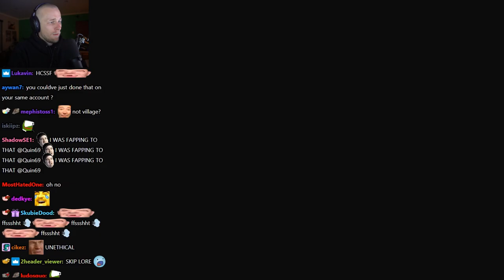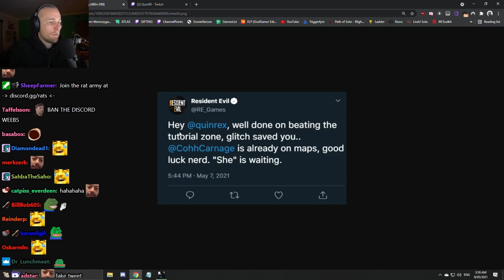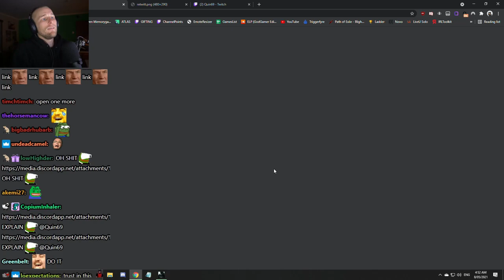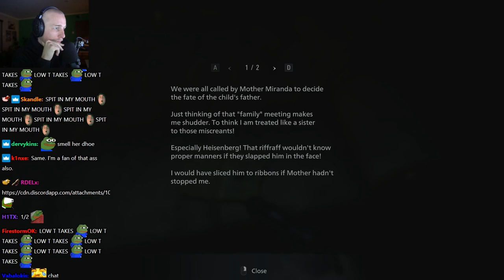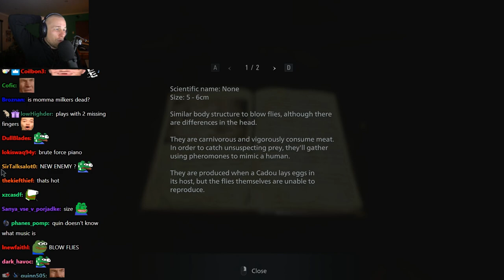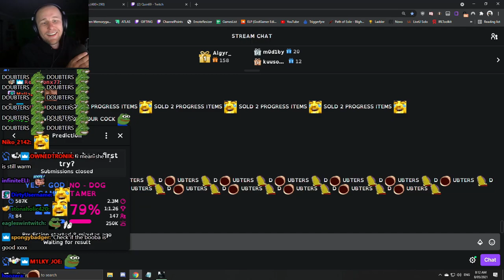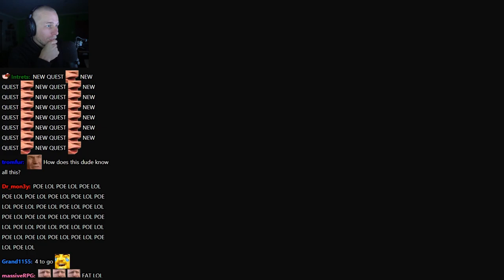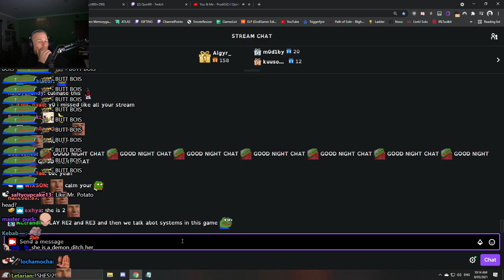Quin69 plays Resident Evil Village! - Part 2 | FULL BLIND PLAYTHROUGH - HARDCORE MODE (with Chat)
Original Title: DESTROYING RESIDENT EVIL 8 | BLIND | HARDCORE MODE | BOOBA | NO BACK SEATING
Stream Duration: 8:15:47

General
Format : MPEG-4
Format profile : Base Media
Codec ID : isom (isom/iso2/avc1/mp41)
File size : 25.4 GiB
Duration : 7 h 22 min
Overall bit rate mode : Constant
Overall bit rate : 8 199 kb/s
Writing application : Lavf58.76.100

ID : 1
Format : AVC
Format/Info : Advanced Video Codec
Format profile : High@L4.2
Format settings : CABAC / 2 Ref Frames
Format settings, CABAC : Yes
Format settings, GOP : M=3, N=120
Codec ID : avc1
Codec ID/Info : Advanced Video Coding
Source duration : 7 h 22 min
Bit rate mode : Constant
Bit rate : 8 053 kb/s
Width : 1 920 pixels
Height : 1 080 pixels
Frame rate mode : Variable
Frame rate : 60.000 FPS
Minimum frame rate : 58.824 FPS
Maximum frame rate : 62.500 FPS
Color space : YUV
Bit depth : 8 bits
Scan type : Progressive
Bits/(Pixel*Frame) : 0.065
Stream size : 24.9 GiB (98%)
Source stream size : 24.9 GiB (98%)
Color range : Limited
Color primaries : BT.709
Transfer characteristics : BT.709
Matrix coefficients : BT.709
mdhd_Duration : 26567984
Codec configuration box : avcC

Audio
ID : 2
Format : AAC LC
Format/Info : Advanced Audio Codec Low Complexity
Codec ID : mp4a-40-2
Source_Duration_LastFrame : -21 ms
Bit rate : 128 kb/s
Channel(s) : 2 channels
Channel layout : L R
Sampling rate : 48.0 kHz
Frame rate : 46.875 FPS (1024 SPF)
Compression mode : Lossy
Stream size : 407 MiB (2%)
Source stream size : 407 MiB (2%)
Default : Yes
Alternate group : 1
mdhd_Duration : 26568000